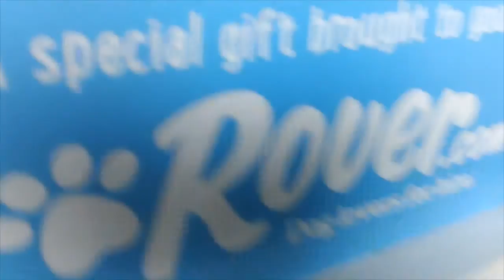Brand New Intros! | Intro Movie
Hi everyone!

Today, we announced our brand new intros!  These new intros are re-designed from the ground up.  We wanted to bring something new, something exciting, and of course something professional to the table.    From the hottest tunes, to the cutest pets, we complied intros that are not only fun to watch but quick too.

Yes, I actually read all of the comments that come in!

I read way too many comments that claimed our intros were way too long.
So we fixed that.

Fix: I made an intro for each pet.  This allowed each intro to be shorter than ever before.  Our shortest intro is 21 seconds, and proudly we say our longest is only a mere 28 seconds.  :)

I read a comment that had some likes that said something to the effect of, "why do we need to know about every pet if I'm only here for leopard geckos?"

Fix: I made intros specific to each and every pet.  This way you only had to watch an intro catered to your video.  Instead of staying generic & general, we got personal!

I've read comments that said the music I used in my videos was old, or just not good.

Fix: I went on iTunes and used the songs you guys liked!  Regardless of my personal taste in music, if it didn't have good ratings and wasn't a hit, it wasn't going to be used for an intro!

There ya have it!  I worked extremely hard on these intros.